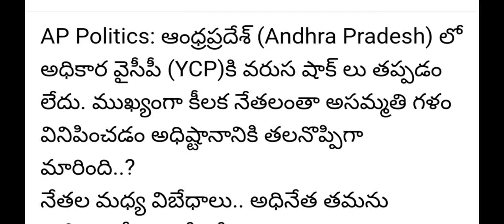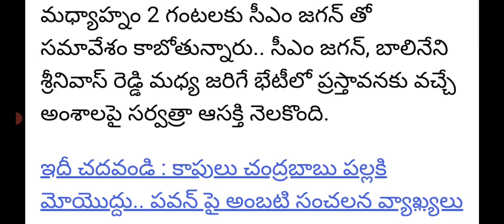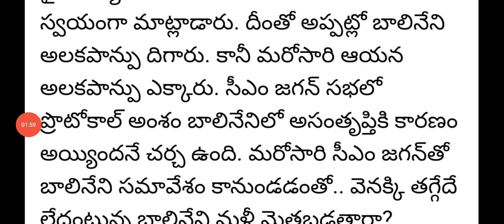ఏపీ మాజీ మంత్రి బాలినేని శ్రీనివాసరెడ్డి రాజీనామ|mla balineni Srinivasa Reddy resign latest news